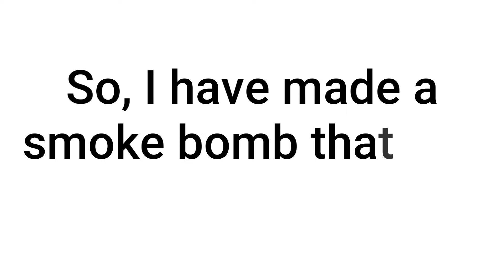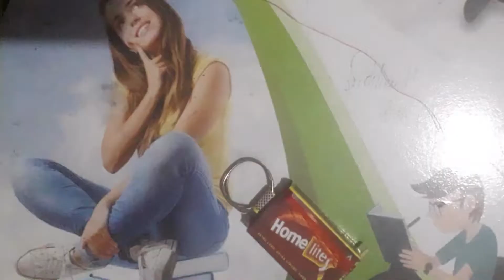How to make a smoke bomb for diwali.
Guys, in this video I have made a smoke bomb that you can burn on diwali.
It is so easy.
It is made from matchbox and matchsticks.

Musics used=Jarico Landscape,
Universal Vibe Tracks,
The Fat Rat Fly Away,
El Neòn Flash Mob